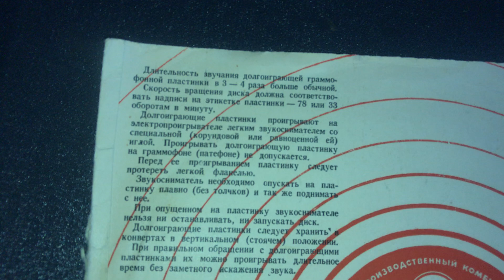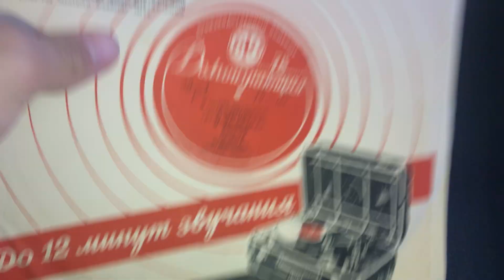ВИНИЛОВАЯ ПЛАСТИНКА НА ПАТЕФОНЕ!!! (Опыт)